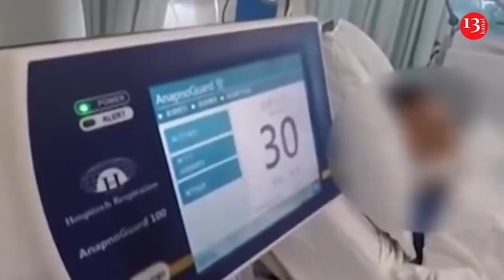12 rus təyyarəsi Ermənistana endi; "Azərbaycan adını tarixə qızıl hərflərlə yazdırdı”- Hulusi Akar